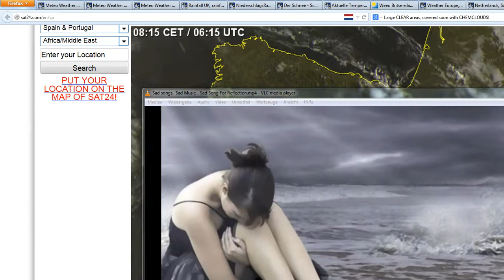14.5.2014 weather wetter manipulation radar anomalies geoengineering HAARP